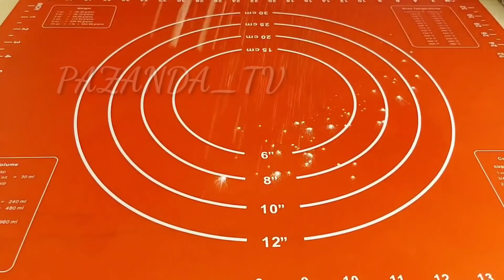КОГДА НЕТ МЯСО ГОТОВЛЮ ТАК! ВКУСНЕЕ НЕ ЕЛИ!! АРОМАТ НА ВЕСЬ ДОМ! У ВАС ЕСТЬ ДОМА ЗЕЛЕНЬ! PAZANDA_TV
Рецепт:
молоко-250мл
соль-1ч.л
сахар-1ч.л
дрожжи сухие-1ч.л
мягкое слив.масло-80гр
мука-500гр(+/-)

растительное масло-6ст.л
чеснок-1зубчик
зелень-по желанию